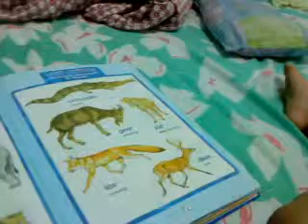My first words